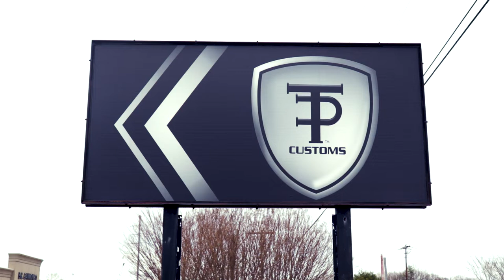TPC Sweeps with Quaker State and Walmart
We are excited to partner with Walmart and Quaker State to bring you the TPC Sweeps! Change your oil and EnterToWin with Tommy Pike Customs, Walmart and QuakerState. Purchase 5 quarts of Quaker State® Full Synthetic motor oil from Walmart and YOU can enter for a chance to win this Toyota Tacoma!

Stay Safe and Shop From Home for your QuakerState oil!

Already make your purchase? Follow this link to Enter to Win!

Our partners!